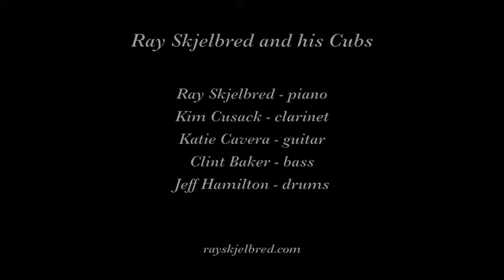Ray Skjelbred and his Cubs "Bull Frog Blues"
Ray Skjelbred and his Cubs play "Bull Frog Blues" on June 8, 2017 at the Cline Wine & Dixieland Jazz Festival in Sonoma CA.